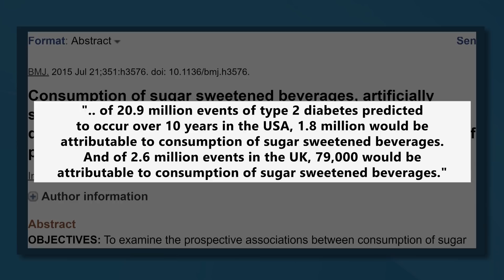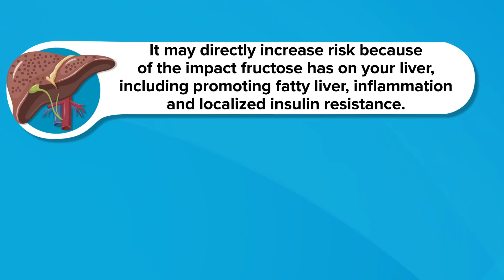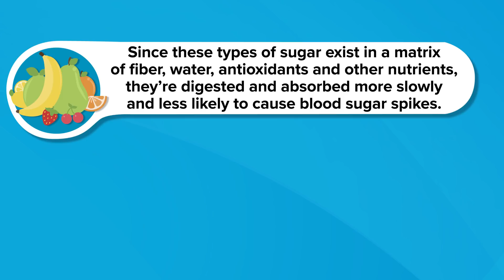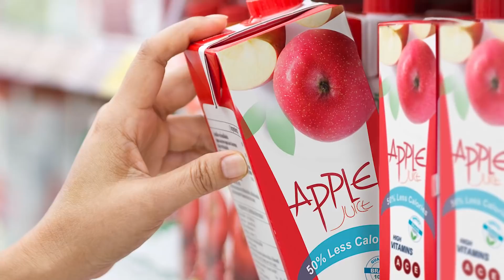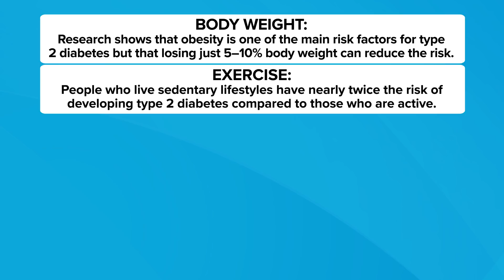Does Sugar Cause Diabetes? Fact vs Fiction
Type 2 diabetes is a disease characterized by high blood sugar levels, and the inability to regulate those levels.

For this reason, many people say that eating sugar is the cause of it. But is it that straightforward, let's have a look.